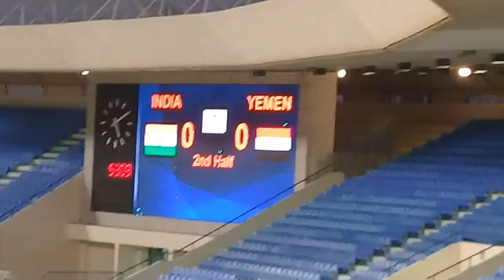India to yaman